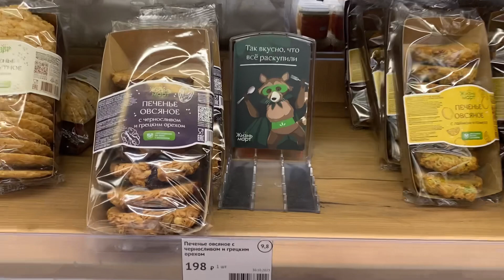Пеку и ем булки. Болтовня про жизнь.